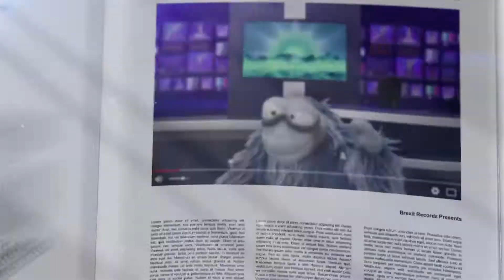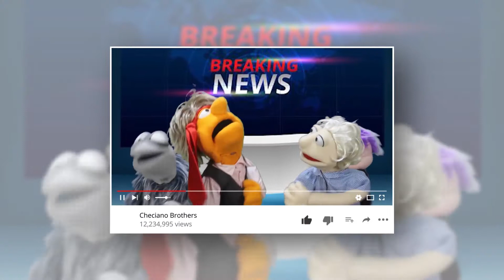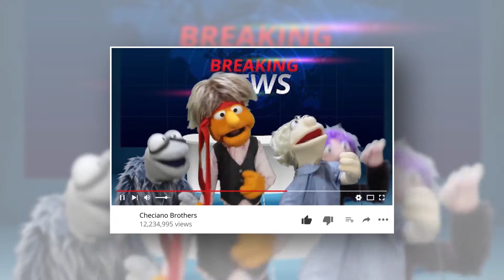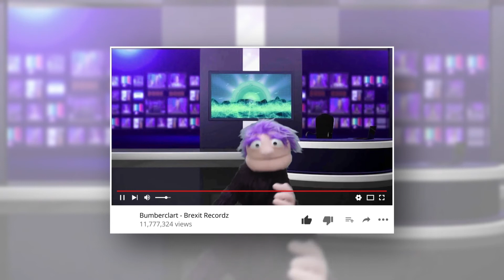Party World Excluisive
Throughout the unexpected solitude brought by lockdown, we at Chatty Patty's Performing Arts found ourselves immersed in an unusual, yet exciting project. With the world at a standstill, we channelled our energy into crafting a unique blend of politics, puppetry, and music, creating a playful Boris Johnson puppet music video. As the days turned into weeks, our homes transformed into miniature production studios, brimming with storyboards, rehearsals, and the occasional puppet fiasco. Our group collaborated virtually, brainstorming over countless video calls, sharing the thrill of perfecting the puppet's likeness, the rhythm of the music, and the narrative's engaging twist. This endeavour not only kept us creatively engaged during these challenging times, but also allowed us to explore a new dimension of artistic expression. The final product, a testament to our resilience and shared love for performance, now awaits to add a touch of laughter and light to your day. It's a quirky reminder that even in times of solitude, creativity and community can thrive.